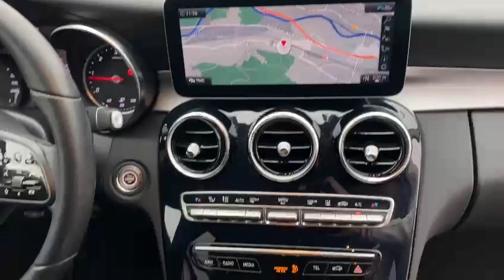MERCEDES-BENZ C 200 BlueTEC (Kombi)